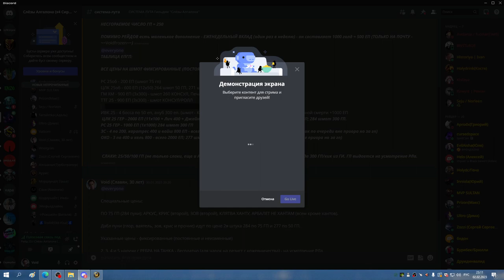2я часть ЦЛК 25об РПАЛ ХПАЛ 02 02 23